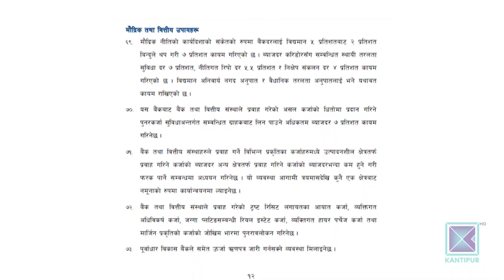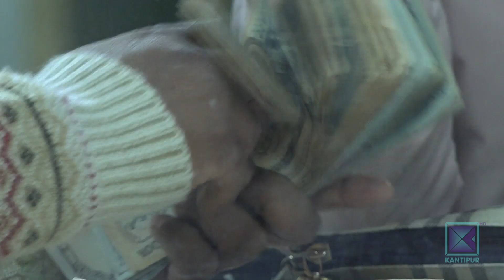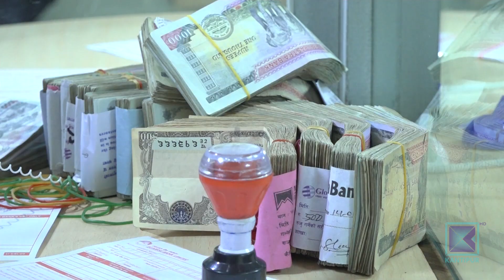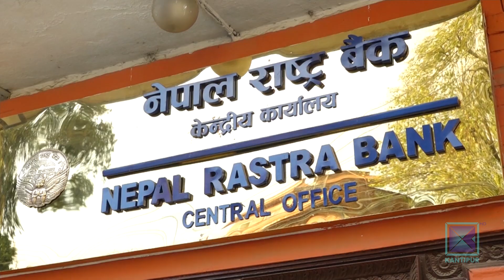मौद्रिक नीति समीक्षा : साना उद्योगीको लगानी प्रभावित हुन सक्ने । Kantipur Samachar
नेपाल राष्ट्र बैंकले अर्थतन्त्रको आवश्यकताअनुसार प्रत्येक ३ महिनामा मौद्रिक नीतिको समीक्षा गर्दै केही नयाँ व्यवस्था गर्दछ । बढ्दो तरलता अभाव, सोधनान्तर घाटासँगै विदेशी विनिमय सञ्चितीमा कमी आइरहेका बेला राष्ट्र बैंकले बिहीबार साँझ मौद्रिक नीतिको अर्धवाषिर्क समीक्षा सार्वजनिक गरेको छ । यो समीक्षाले कर्जाको ब्याजदर बढाउने र साना उद्योगीको लगानीमा समेत प्रभावित पार्ने हुँदा उत्पादनमा समेत असर पार्ने देखिएको छ ।